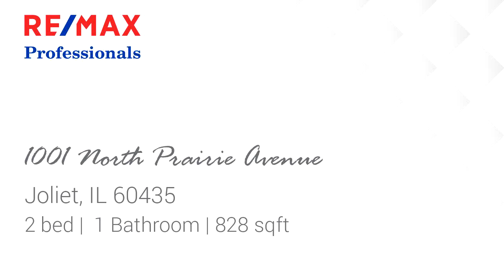1001 North Prairie Avenue for sale in Joliet, IL 60435 - Residential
Great Joliet location!! Spacious ranch style home on a large corner lot. Located less than a mile from the University of St Francis and just 2 miles to Downtown Joliet, Metra Train, I-80 expressway and Will County Government Locations. This property features a large living room with plenty of space for a dining area. Two generous sized bedrooms. Wood laminate floors throughout the entire main level. Full basement has plenty of storage space and laundry room area. Two car detached garage and an off street parking apron provides plenty of parking. Newer AC unit (replaced 07/2019). Such a great sweat equity opportunity here.  Property is sold as-is. Seller does not provide a survey. Taxes prorated 100%.

Bedrooms: 2
Bathrooms: 1
Square Feet: 828
Price: $70,000